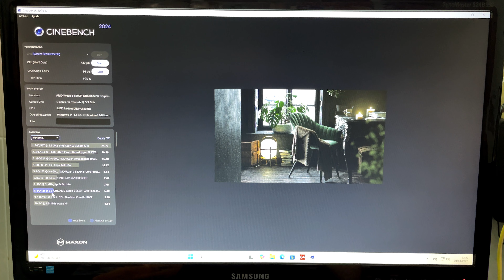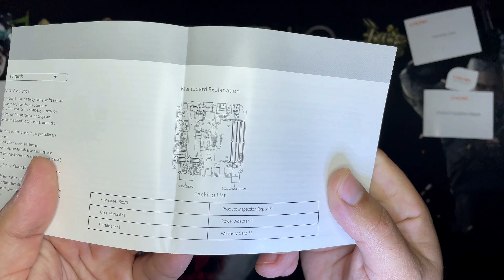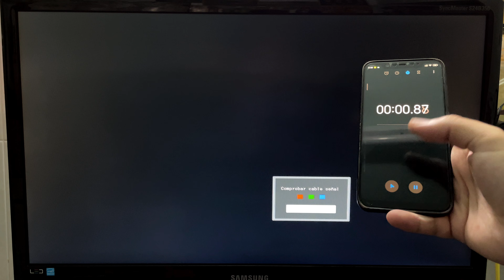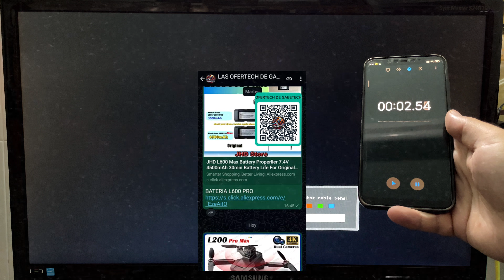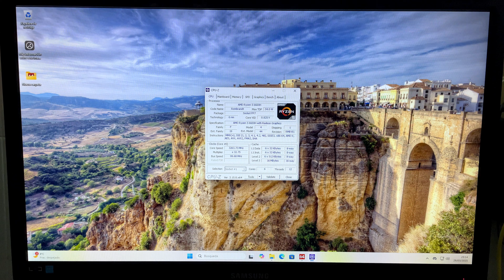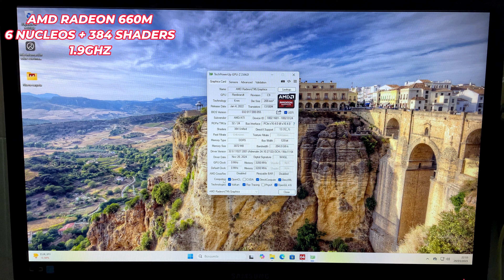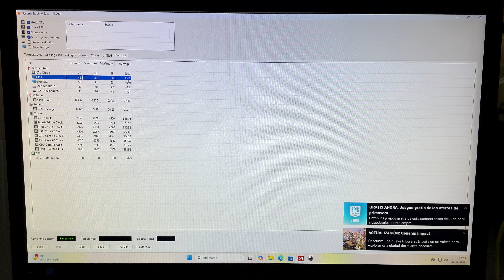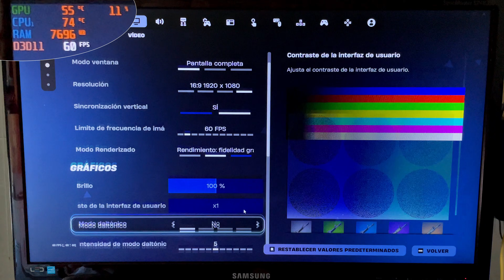¡Este Mini PC CHUWI UBOX CON AMD RYZEN 5 es una BESTIA!¿POR UNOS 200€?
🔥 🛒 HASTA UN 80% dto. NUEVOS USUARIOS en ALIEXPRESS O INTRODUCIENDO AYT50730 EN EL BUSCADOR🛒🔥
🛒COMPRALO 🛒 -30€ con Este código IFPHRRS
🛒AMPLIA LA MEMORIA Y SACA PARTIDO AL DUAL CHANNEL ALIEXPRESS
(SELECCIONA EL MODELO 16GB 4800MHZ )
-- AMAZON (SELECCIONA EL MODELO 16GB 4800MHZ )
💰ALGUNOS CUPONES DTO LIMITADOS! .💰
-1$ dto. en pedidos +9$:【IFPPYW6】-2$ dto. en pedidos +19$:【IFPTRHH】
-5$ dto. en pedidos +39$:【IFPUFLT】-10$ dto. en pedidos +79$:【IFPK2YK】
-20$ dto. en pedidos +159$:【IFPJF6U】-35$ dto. en pedidos +269$:【IFPHRRS】
-50$ dto. en pedidos +369$:【IFPVWCT】-70$ dto. en pedidos +499$:【IFP3AXF】
-90$ dto. en pedidos +599$:【IFPYGNY】

🔴 OTROS PRODUCTOS MOSTRADOS EN EL VIDEO
- THUNDEAL TDA7W
- L600 PRO MAX
- KIT COMPLETO R600 + SP033 (MUY REBAJADO Y MAS AUN CON ESTE CODIGO - GBT10)
✅-SELECCION MI COLECCION

🕹️JUEGOS PROBADOS-(ACTUALIZARE LA LISTA SI HAY PETICIONES) MIRAD EN COMENTARIOS
-✅ Fortnite
-✅Counter-Strike 2
-✅Grand Theft Auto V
-✅Tiny Glade
-✅Genshin Impact
-✅Marvel Rivals (CON ALGUNA DIFICULTAD 30-40FPS)

-🤩🤩🤩 MAS OFERTAS Y CUPONES EN WHATSAPP Y LA PESTAÑA COMUNIDAD🤩🤩🤩
💰Ofertas y Códigos en Comunidad💰

💶¿Quieres apoyar el canal con una donación? Lo usaremos para mejorar y traer nuevos drones, cositas nuevas, etc, MUCHAS GRACIAS!

00:00 INTRO
00:37 UNBOXING CHUWI UBOX
01:37 ESPECIFICACIONES CHUWI UBOX
05:56 TEST Y PRUEBAS CHUWI UBOX
10:23 CHUWI UBOX VIDEOJUEGOS